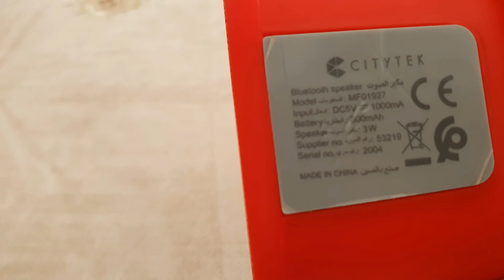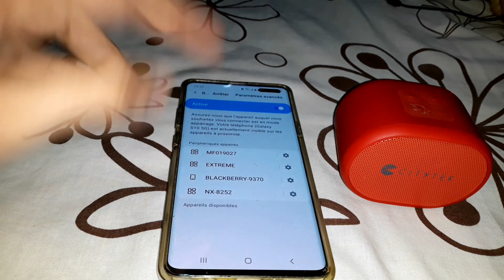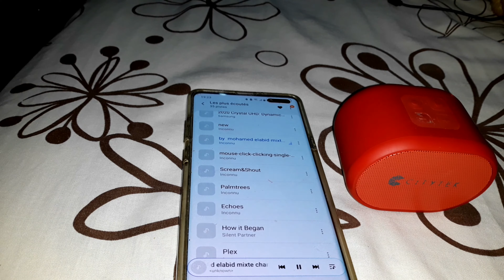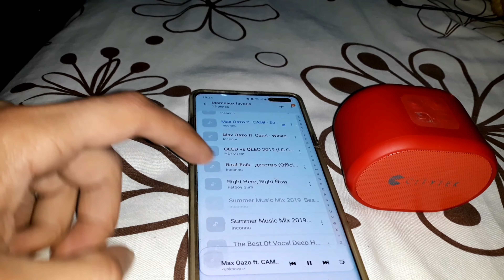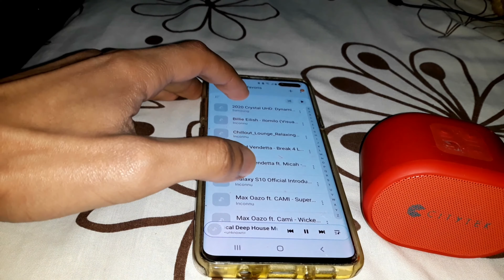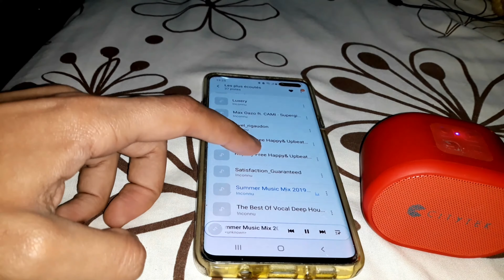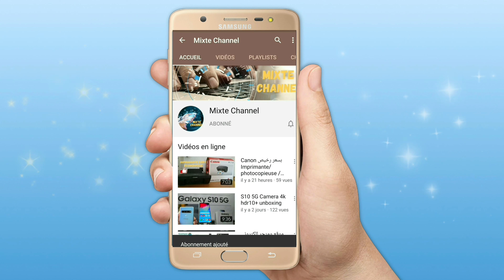تجربة مكبر صوت بلوتوث الذكي يشغل حتى بطاقة ذاكرة و مفتاح citytek bluetooth speaker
10 or d bluetooth speaker,
speaker bluetooth eggel,
speaker bluetooth edifier,
speaker bluetooth ewa a120,
speaker bluetooth ecle,
speaker bluetooth eagle,

speaker bluetooth karaoke,
speaker bluetooth kisonli,
speaker bluetooth kaise banaye,
speaker bluetooth karaoke terbaik,
speaker bluetooth kts,
speaker bluetooth ktx 1057,
speaker bluetooth kts 1097,
k d m bluetooth speaker,
k dudes s10 bluetooth speaker,
laptop ka bluetooth speaker,
speaker bluetooth lenyes,
speaker bluetooth lampu,
speaker bluetooth lenyes s805,
speaker bluetooth light,
speaker bluetooth led,
speaker bluetooth laptop,
speaker bluetooth lg,
spe
speaker bluetooth xiaomi terbaik,
speaker bluetooth xdobo x8,
speaker bluetooth xiaomi mini,
speaker bluetooth x bass,
speaker bluetooth xdobo,
speaker bluetooth x3,
speaker bluetooth x mini,
x mini bluetooth speaker,
x bass bluetooth speaker,
x mini nano bluetooth speaker,
x mate bluetooth speaker,
x.cell bluetooth speaker,
xbox one x bluetooth speaker,
x age bluetooth speaker,
x mini we bluetooth speaker,
speaker bluetooth yamada,
speaker bluetooth yd-668,
speaker bluetooth y
مكبر صوت بلوتوث,
مكبر صوت السيارة,
مكبر صوت الهاتف,
مكبر صوت للهاتف,
مكبر صوت للسيارة,
مكبر صوت الهاتف لا يعمل,
مكبر صوت تلفاز,
مكبر صوت منزلي,
مكبر صوت bose,
مكبر صوت dlc,
مكبر صوت goui,
مكبر صوت t&g,
مكبر صوت hypnotek ماجنا بلوتوث محمول,
مكبر صوت intex,
مكبر صوت impex,
مكبر صوت jbl,
مكبر صوت بلوتوث jbl,
افضل مكبر صوت,
مكبر صوت lg,
أكبر مكبر صوت,
مكبر صوت pc,
مكبر صوت sony,
مكبر صوت tda2003,
مكبر صوت 1000 واط,
دائرة مكبر صوت 12 فولت,
دائرة مكبر صوت 1000 واط,
دائرة مكبر صوت 100 واط,
مكبر صوت بلوتوث جو 2 أزرق,
دائرة مكبر صوت 5 فولت,
مكبر صوت ايفون 7